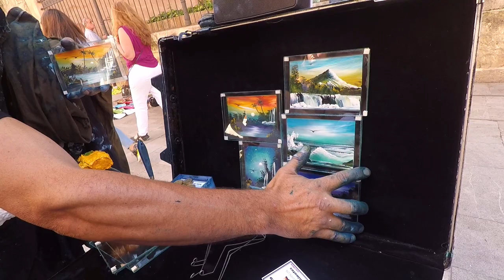Beautiful paintings in under 3 minutes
Artist painting beautiful landscapes on glass. Each painting less than 3 minutes